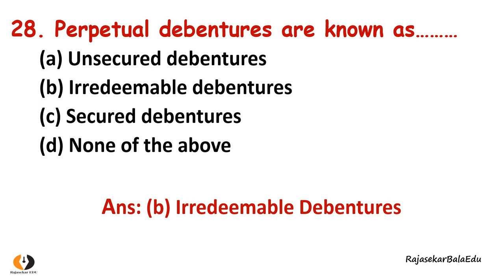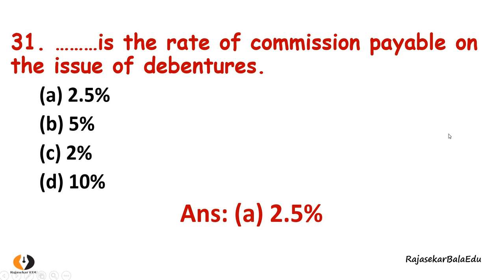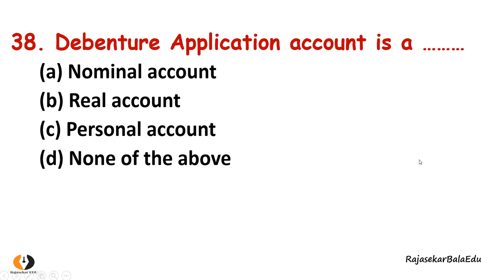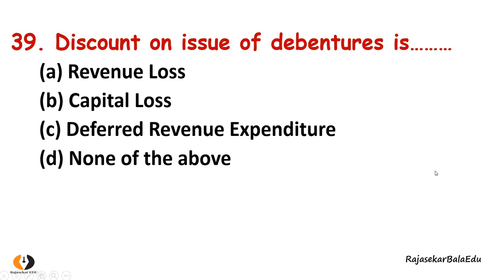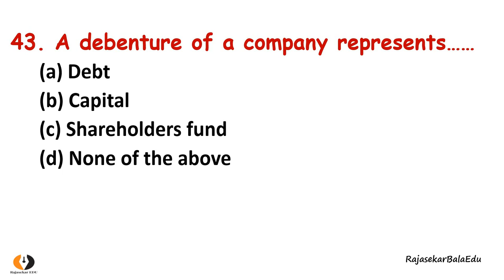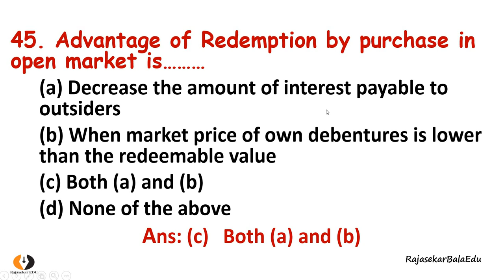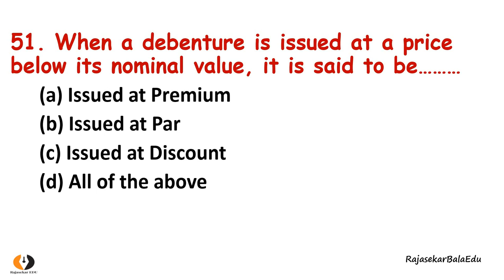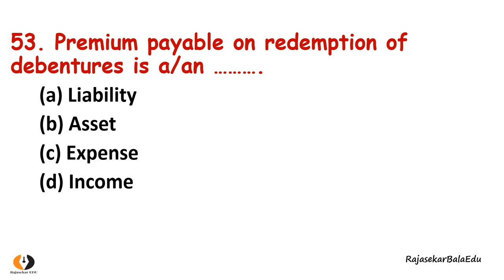MCQ on Issue & Redemption of Debentures|Video-8 Part-2|Corporate Accounting|Explained in TamilBR